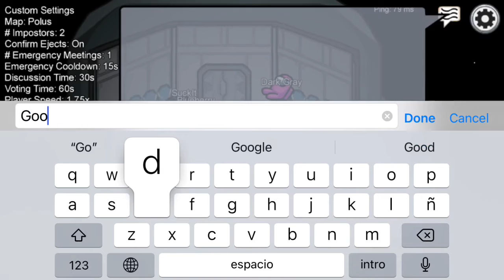Hide and seek in Among us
Please consider commenting on what I should play next.